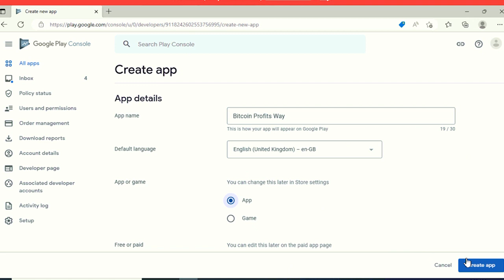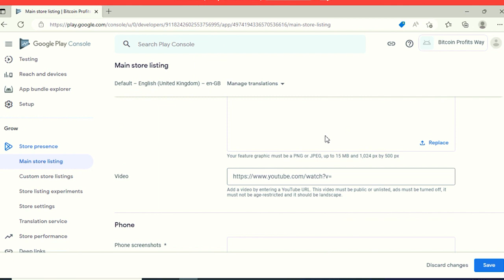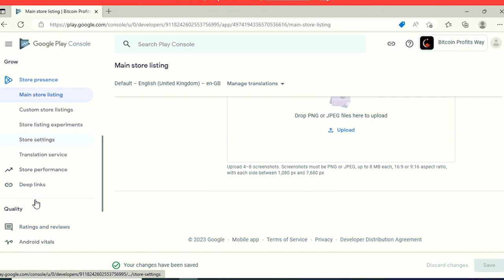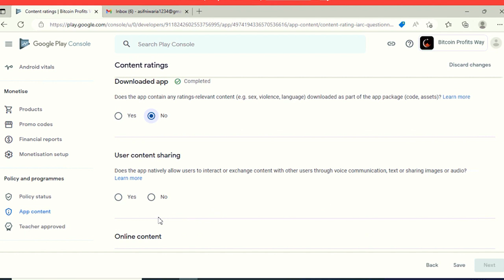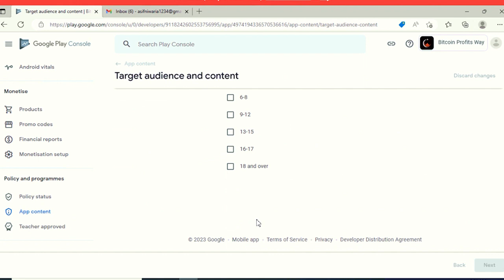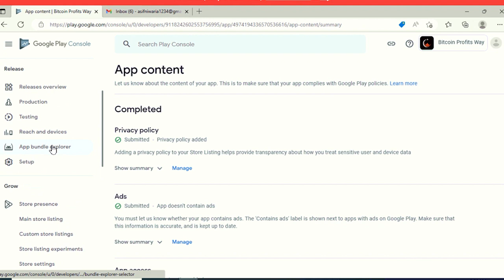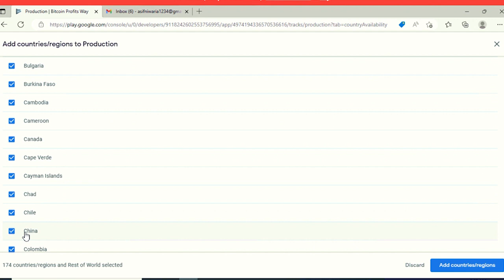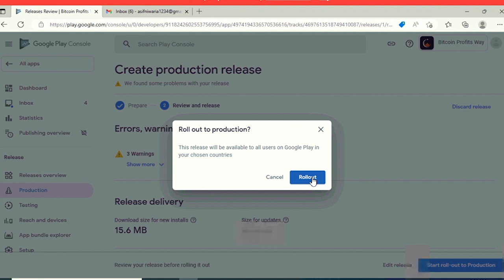Gambling and Finance App publishing on Play Console | Play Console New Updates 2023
Finance and Trading App publishing on playstore | Play Console  New Updates 2023
Gambling and Finance App publishing on Play Console